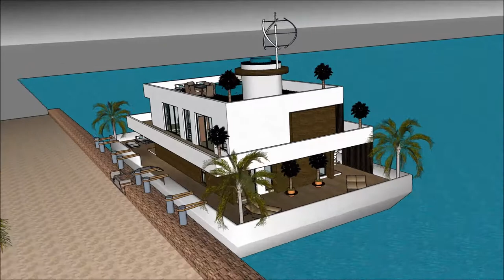Ultimate Chinese floating house technology 100 future house for living in China Luxurious HONG KONG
The floating house villa houseboatzania launching an innovative high-end luxury yacht floating house villa mansion home design potentially as a display of exhibition of the Ultimate Chinese floating house technology 100 future house for living in China Luxurious HONG KONG .

The collection of the Floating house villa houseboatzania concept of Ultimate Chinese floating house technology 100 future house for living in China Luxurious HONG KONG  consists of high luxury and architectural art pieces in minimalism combined with living on the waterfront of the harbour.

The floating house villa mansion yacht design has the basis to sustain living with high standards and contemporary structural design at Ultimate Chinese floating house technology 100 future house for living in China Luxurious HONG KONG  with numerous of prospects for excessive living and celebrating the desire of life worldwide:  UK Thames London